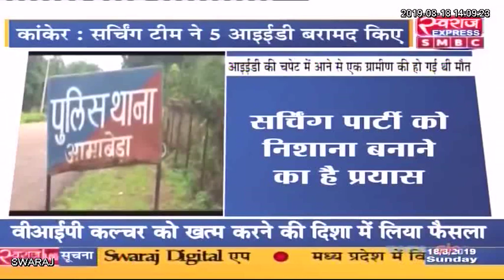Kanker Naxali News: सर्चिंग के दौरान 5 IED बम बरामद